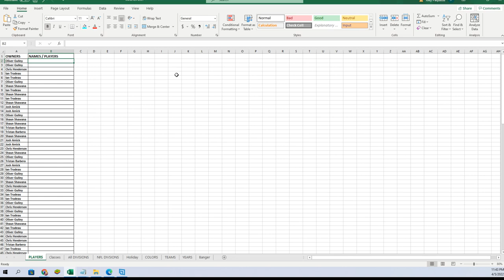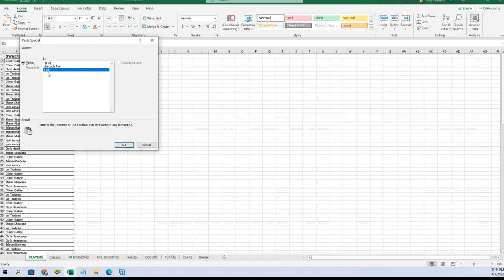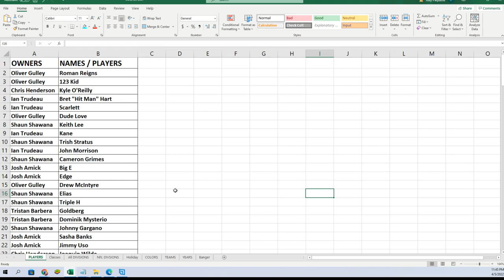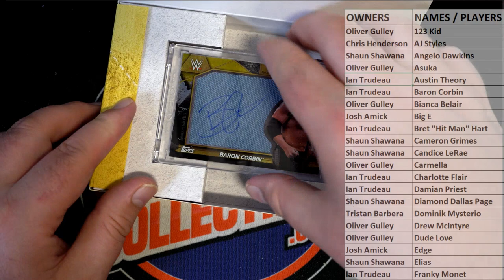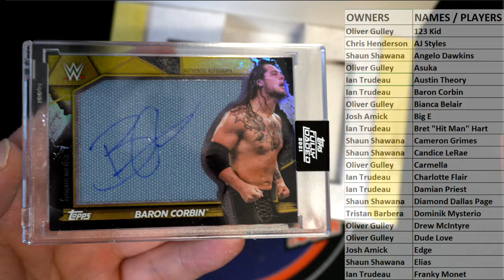2021 Topps WWE Fully Loaded Wrestling Hobby Box ID 21FULLYLOADED121